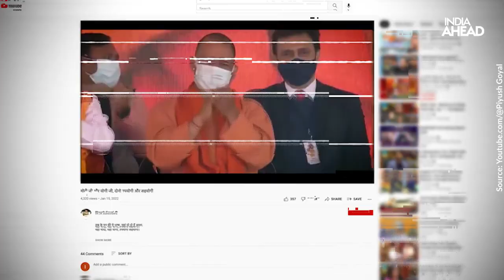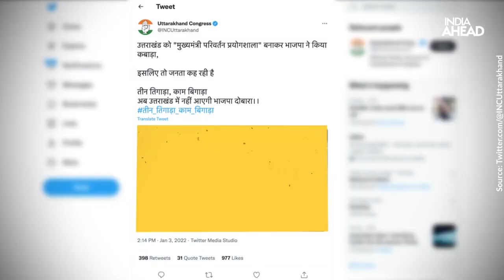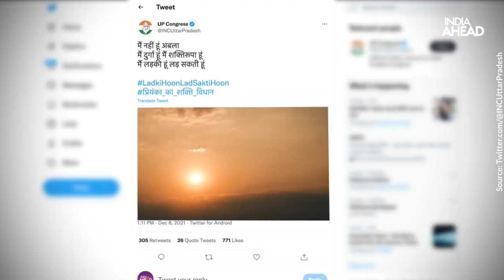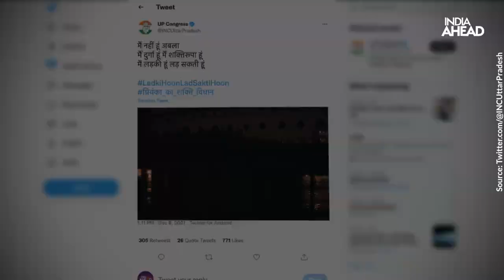Parties Locked In Battle Of Songs As Poll Campaigns Intensify | Assembly Elections 2022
India’s very own political parties are once again all over social media, pitching to their voters with great vigor and liveliness as five states go to elections in February 2022. The poll campaigns went virtual in view of the third wave of the coronavirus pandemic. With the banning of physical rallies till January 22nd, political parties have taken a musical route to lift the mood of supporters, praise their leaders and promote their policies and ideologies.

Pulse a truly digital-led media entity where production of content is channelled via digital rather than the traditional way, making it technology-ready and future-proof.
Pulse offers a wide range of latest news across politics, celebrity gossip, lifestyle, technology, business, sports, motors and entertainment.